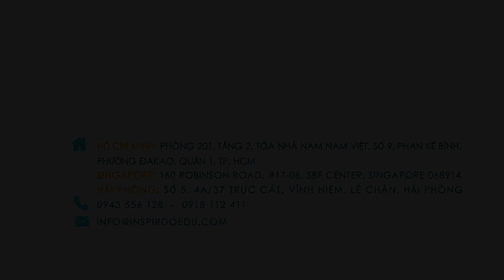Học tiếng Trung 8 tuần tại Singapore - Cải thiện ngôn ngữ hiệu quả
Ngoài Trung Quốc, còn quốc gia nào khác để học tiếng Trung hiệu quả nữa không? Sau khi dịch Covid bùng phát tại Thành phố Vũ Hán từ cuối năm 2019, Trung Quốc thực hiện lệnh đóng biên nghiêm ngặt, rất nhiều sinh viên mong muốn đi học Tiếng Trung đành tạm hoãn giấc mơ du học của mình. Nhưng bạn có biết, nếu đi Singapore bạn có thể cải thiện cả 2 ngôn ngữ Anh – Trung? Tiếng Anh là ngôn ngữ chính được sử dụng trong du lịch, kinh tế, giáo dục nhưng phần lớn dân sống tại đây là người Hoa vì vậy học tiếng Trung tại Singapore là nơi lý tưởng để bạn rèn luyện ngôn ngữ ngoài giờ học. Với nhiều khóa học với thời gian linh động, khóa học tiếng Trung 8 tuần được khá nhiều sinh viên yêu thích khi du học Singapore bởi 2 tháng là thời điểm lý tưởng để các bạn có thể giao tiếp ổn trong môi trường quốc tế, không mất quá nhiều thời gian, chi phí đồng thời việc xin Visa cũng đơn giản nhanh chóng từ 2-4 tuần trước kỳ nhập học. Trường ngôn ngữ Inlingua Singapore chắc chắn mang lại cho bạn sự trải nghiệm thú vị và học tiếng Trung cực kỳ hiệu quả.

Du học Inspirdo:
Đà Nẵng: Số 23 Hoàng Sĩ Khải, Tổ 21, Phường An Hải Bắc, Quận Sơn Trà, TP.